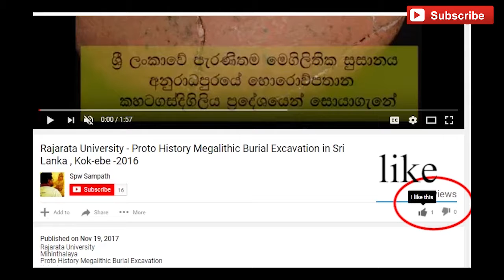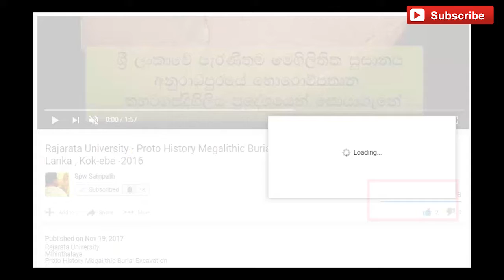JLCT/NAT/JLPT 5 LISTENING /Gokaku Dekiru ( 4だい から 5だい まで)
Published on Nove 28, 2017
JLCT/NAT/JLPT 5 LISTENING /Gokaku Dekiru ( 2だい から 3だい まで)